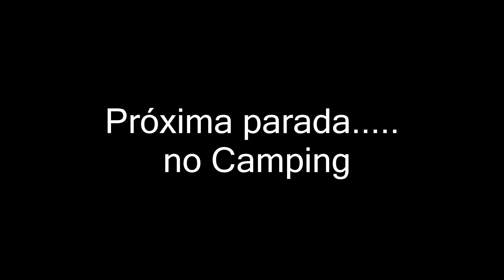1º Kombitour Paraty-RJ 2017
1º Kombi tour à cidade de Paraty  cerca de 40 Kombis em comboio à cidade de Paraty